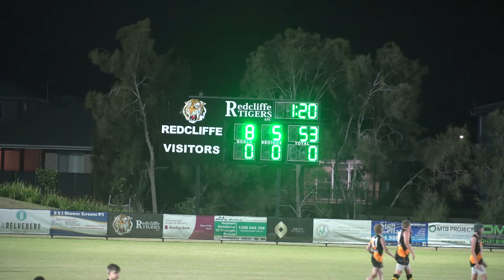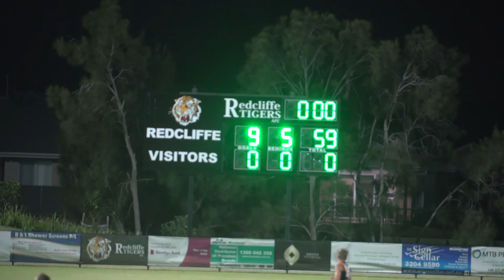tiger 12 5 v northlakes 2nd q